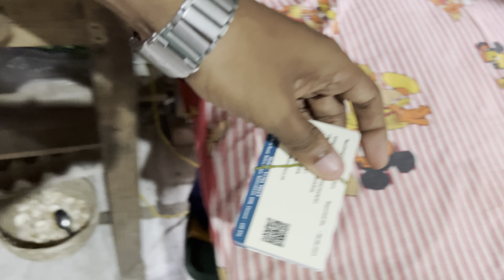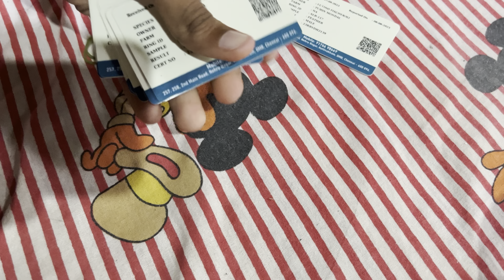1 pair to 20 pair birds framing success stories with Sk vi🥰Kolkata love birds farm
1 pair to 20 pair success stories with Sk vi🥰

Birds line a successful
Pakhi Tay kivabay success hotay hoi tar ei example
Pakhir collection
Big lovebirds setup
African lovebirds setup
bird's setup
mutation Lovebirds farm
Green fisher opline
Green Ewing online
Golden ewing opline
Blue opline
Cobult opline
Violet opline
Parblue opline
Violet perblue opline
Crimino Fisher
Albino fisher
Lutino fisher
Lutino fisher opline
Crimino fisher opline
Perblue fisher
Savel fisher
Decino fisher
Violet perblue opline
Lovebirds mutations working
bird's farmer story
poor man bird's success story'
kolkatar all most good bird's farm
inspiring 👏 bird's Farming business
bird's farmer viral video